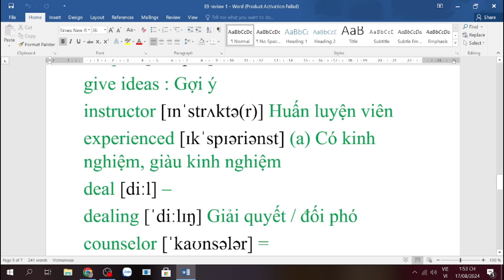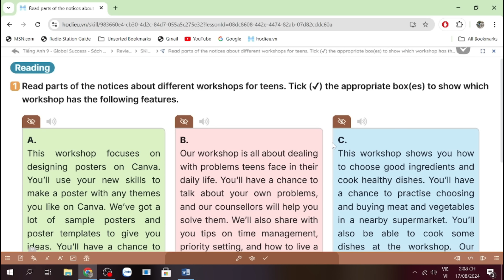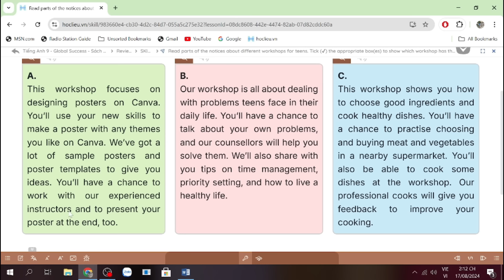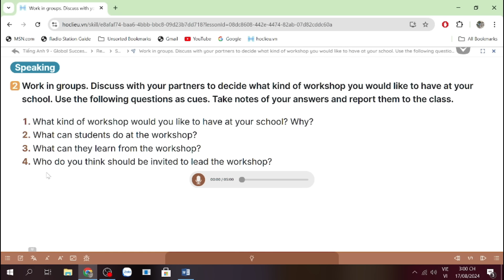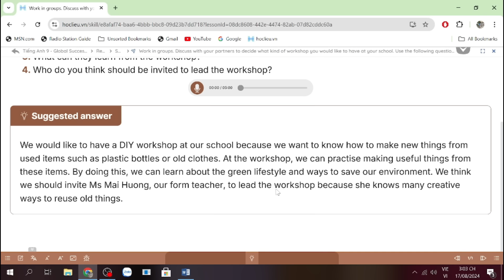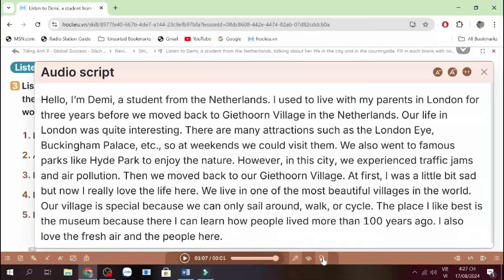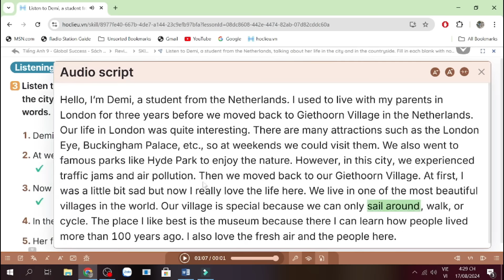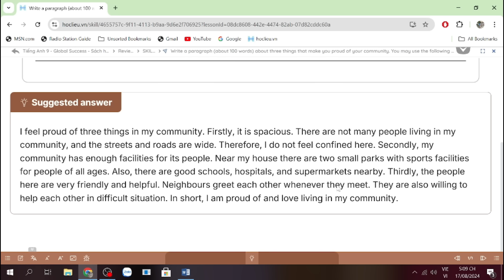Tiếng Anh lớp 9 (sách mới) Global success. Review 1. Skills - Ms Kathy